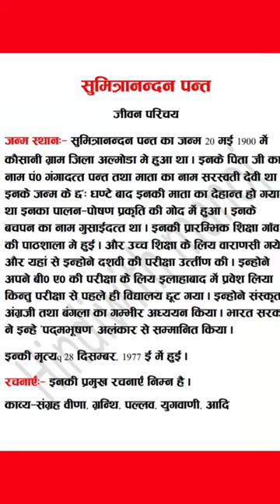Sumitranandan pant ka Jivan Parichay | @Hindiwithmanoj